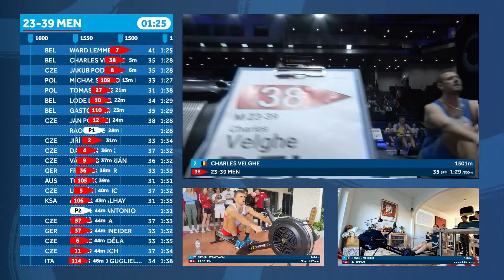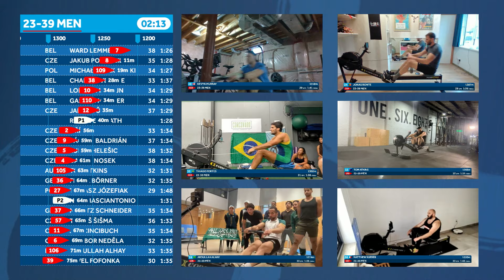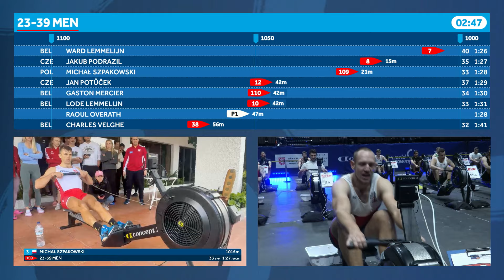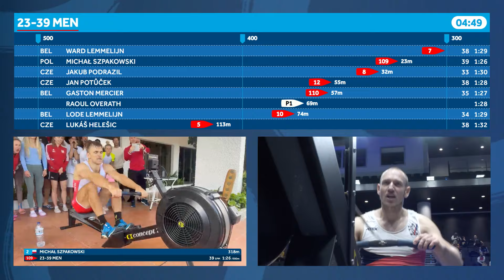WORLD CHAMPION - 2024 World Rowing Indoor Championships - Men's 23-39 2000m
Have a look at the Men's 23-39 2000m race at day 2 of the 2024 World Rowing Indoor Championships presented by Concept2.

Belgium's Ward Lemmelijn wanted to break the world record of 5:35.8 today, but fell short - however he still produced a storming and dominant performance to win the men's 23-39 category in 5:43.2.

Michał Szpakowski of Poland is second, racing virtually, with Jakub Podrazil of Czechia winning bronze at home.